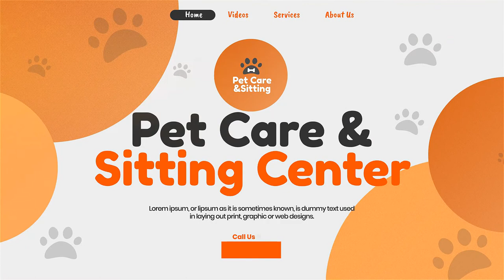Pet Care and Sitting Center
| Create Pets Care and Sitting Center promotion or veterinarian slideshow a few clicks! Your clients in a waiting room will be glad to know something about your company looking at that video.

That template will help you produce a timeline slideshow or trend of pets medicine presentation fast and easily. Make your pets clinic video or center promotion more exciting and professional!

Suitable for original advertisement for any greenpeace event promo or video greetings of your veterinarian clinic. Unique stylish typography and design of each slide of that template will show your relevant public all you need information – history of your hospital, recovered pets and animals, first steps of your clinic, presentation of new product, technics and future abilities.

Pet Care and Sitting Center is a high quality, well organized and easy customizing template. Just drop your image or video, edit the text, add audio and enjoy the result!